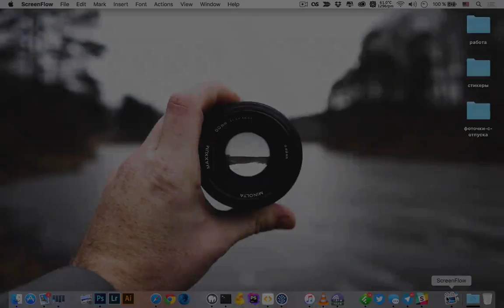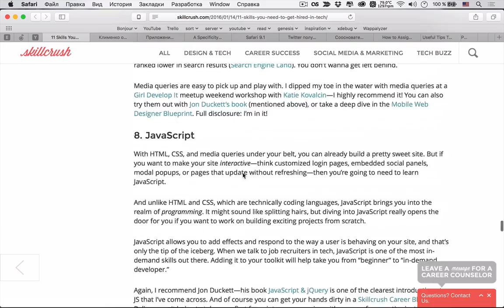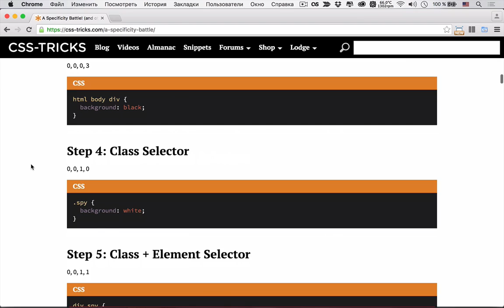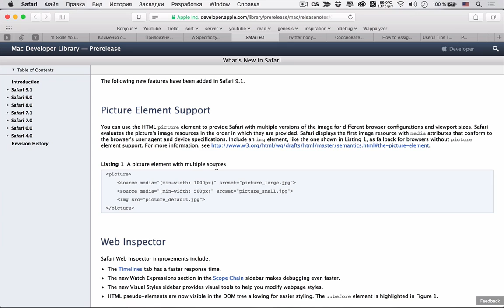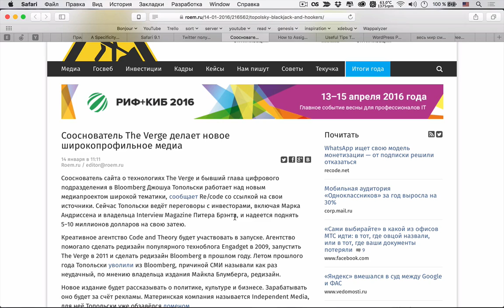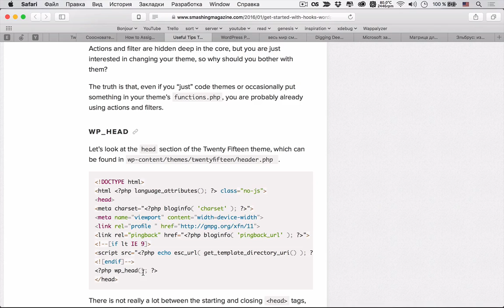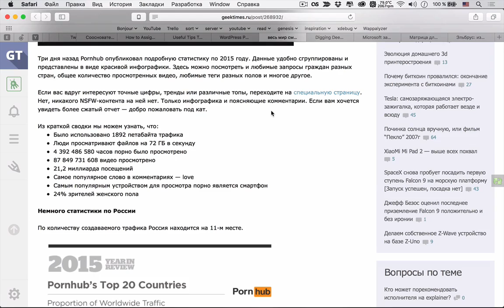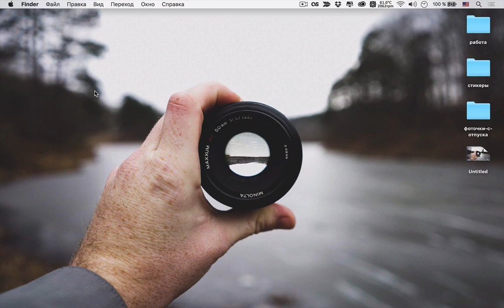Боремся с CSS специфичностью! — uWebDesign подкаст #66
Привет, дорогие зрители! На этой неделе у нас совсем немного тем, но мы умудрились очень долго их обсуждать. Во-первых мы долго разговаривали про CSS специфичность, прямо полный гайд получился, а во-вторых затронули WordPress хуки, тоже очень подробно. Кроме этого обсудили классические новости из мира IT.

Ссылки на темы:
• 01:54 11 навыков web разработчика
• 19:27 Клименко объяснил, что не следует спешить с блокировкой «пиратов»
• 25:39 Приложение банка Тинькофф превращает смартфон с NFC в банковскую карту
• 29:10 Боремся с CSS специфичностью
• 52:00 Новинки в Safari 9.1
• 01:03:20 Twitter Gaming, новая лента
• 01:09:53 Сооснователь The Verge делает новое широкопрофильное медиа
• 01:13:00 Плагины про Taxonomy Meta
• 01:19:35 Подробный гид по WordPress хукам
• 01:40:28 Подробнее про хук при публикации поста
• 01:43:15 Статистика PornHub за 2015 год
• 01:48:20 PornHub про Minecraft
• 01:51:30 Как Microsoft завоевала СССР, а Apple не смогла
• 01:58:49 Матрица для контент-маркетинга или как найти идею для своего контента

Сегодняшняя музыка — Best Drum and Bass Podcast #062 — Dioptrics & Shinobi Bass [XCELLERATED WARM UP].